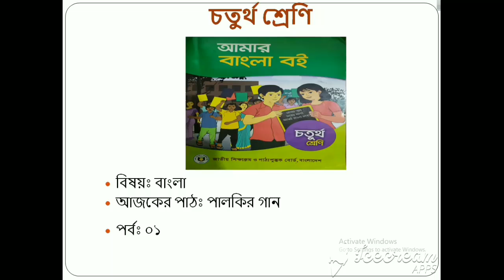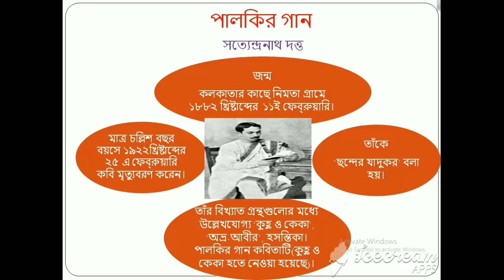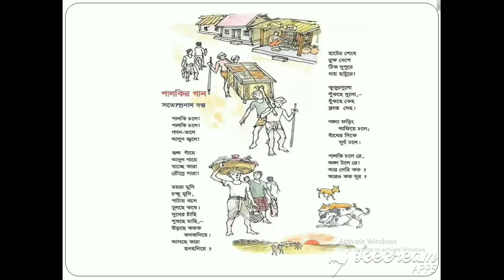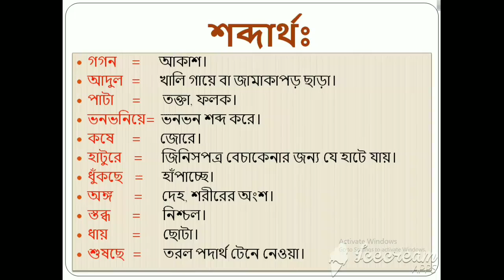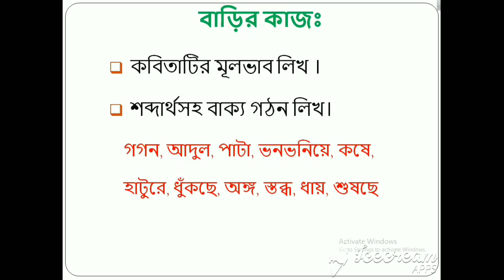Class 4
Sharmin Sultana